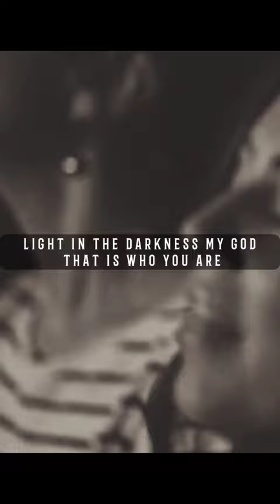Way Maker - Leeland - Miracle Worker, Promise Keeper, Light in the Darkness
"Way Maker" is a Christian worship song written by Nigerian gospel singer, Sinach, and has been covered by several Christian artists including Leeland, who released their version in 2019. The song has become a popular worship anthem in many churches around the world.

The lyrics of "Way Maker" speak of God's power and faithfulness, even in the midst of difficult circumstances. The song celebrates God as a miracle worker, light in the darkness, and a promise keeper. The chorus declares:

"Way maker, miracle worker, promise keeper Light in the darkness, my God, that is who You are"

Leeland's version of the song features a slower tempo and a more contemplative arrangement, with lead singer Leeland Mooring's emotive vocals emphasizing the song's message of hope and trust in God's goodness. The song has been praised for its simple yet powerful message and has been used to bring comfort and encouragement to those facing challenging situations.

Overall, "Way Maker" is a beautiful and uplifting song that encourages listeners to put their trust in God and believe in His power to work miracles in their lives.